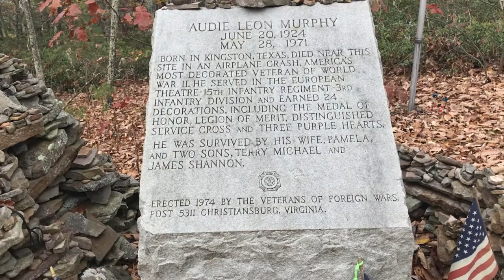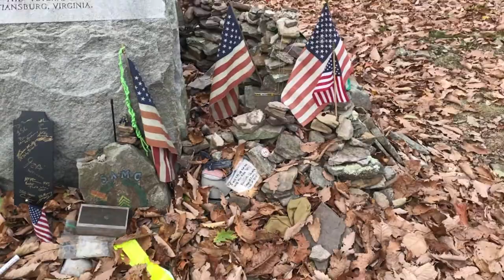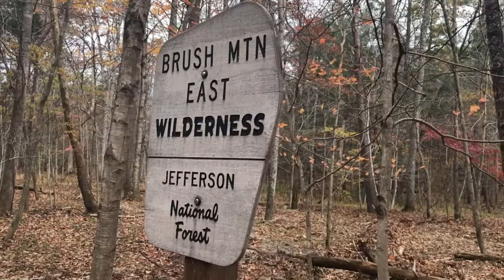Hawkeye's Appalachian Trail Thru Hike Day 147-Mile1495.2 to Mile 1516.5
Thank you to Audie Murphy and all Veterans. Please practice, leave no trace. Don't leave your trash at shelters. Got one heck of a walk to the Eastern Continental Divide, great views along the ridge, check out Bruisers Knob cairns and ending the day in the dark with a great moon.

Comment is you know the history of the cairns at Bruisers Knob.